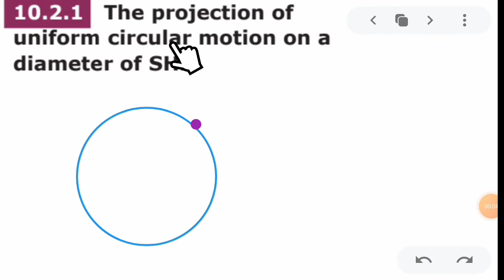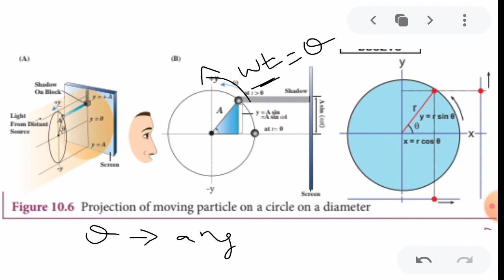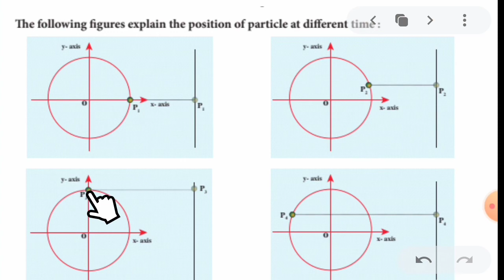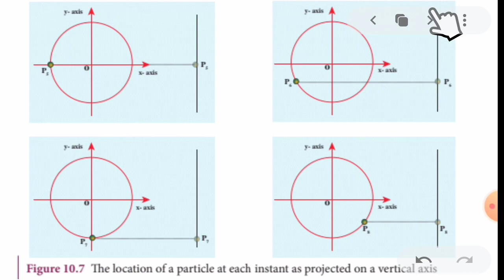Projection of uniform circular motion on a diameter of SHM|Oscillation in tamil|11th physics|unit 10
Projection of uniform circular motion on a diameter of SHM|Oscillation in tamil||11th physics|unit 10|NEET JEE